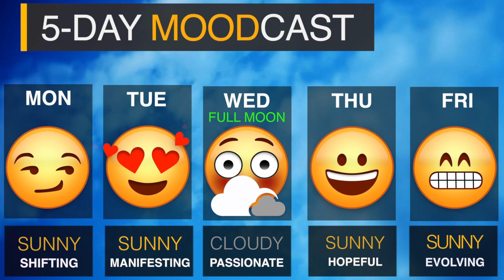Namaste Today: North Node in Love • Monday • 5/8/2017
This week will be BEST WEEK of 2017, yet! A Full Moon on Wednesday endorses your new manifestations, and the north node points into Leo for the first time since 1998! Oh, and did I mention it's my birthday week?